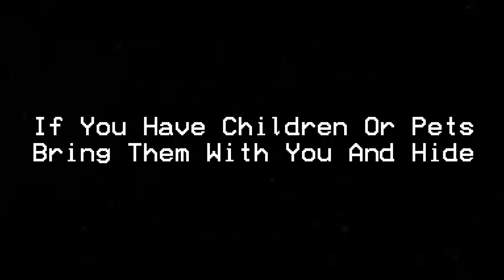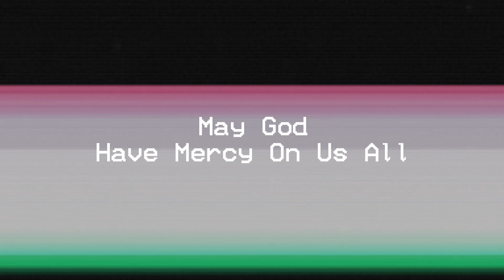EAS Scenario: The Alternates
On October 12, 1999 The Alternates Has Come To New York City To Kill The Real People That Looks Like Them, Including The Alternates With Biologically Impossible Characteristics.